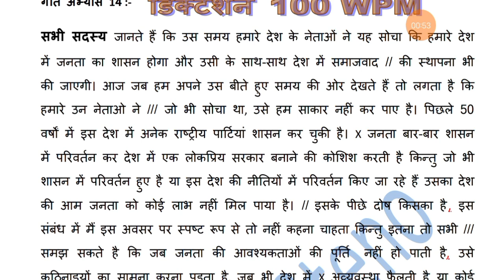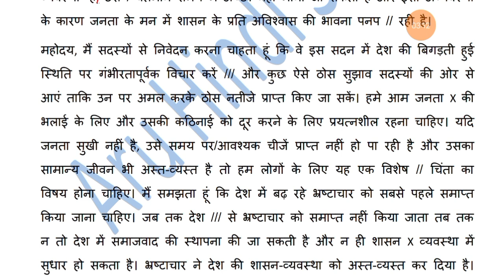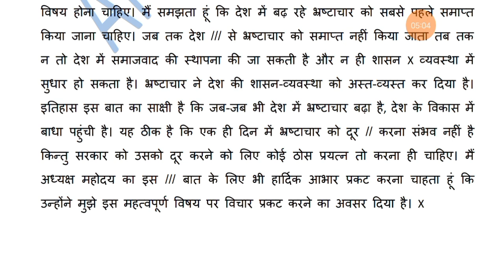how to increase hindi steno speed. स्टेनो की स्पीड कैसे बढ़ाए। dictation 100wpm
स्टेनो पेपर पास करना है तो डिक्टेशन लिखने का अभ्यास करें। आपको डिक्टेशन की PDF telegram channel मिल जाएगी
हिन्दी स्टेनो स्पीड बढ़ाने में वाक्यांश बहुत ही सहायक होते हैं। @aruhindisteno